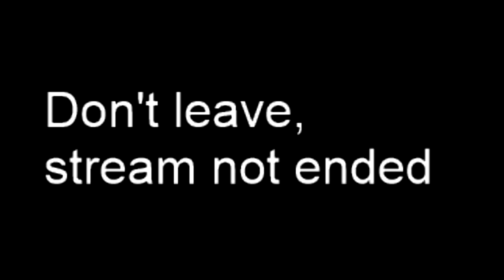Minecraft Dimension Jumper 2 w/Bostolm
Dimension Jumper 2 is a continuation of the dimension-hopping, puzzle solving map, Dimension Jumper.

This was a past stream on my Twitch channel

Something new next week!